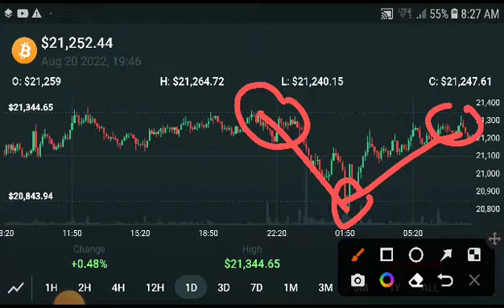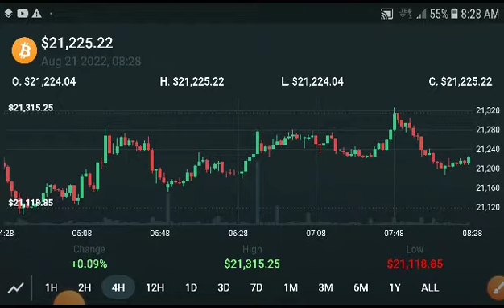Bitcoin Next Breakout! BTC Price Prediction! BTC News Today